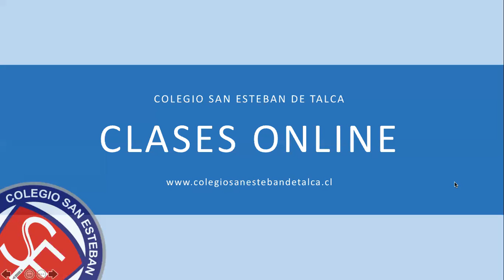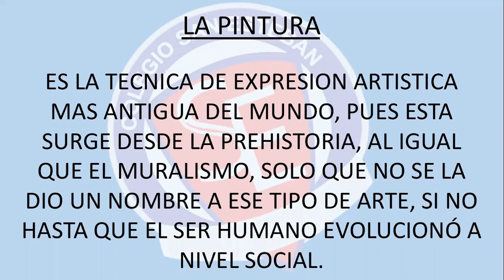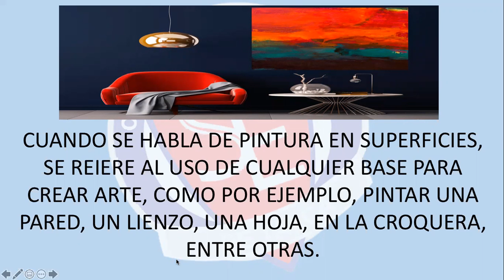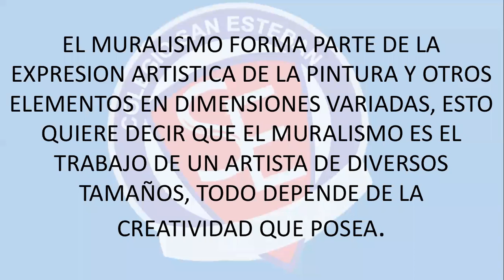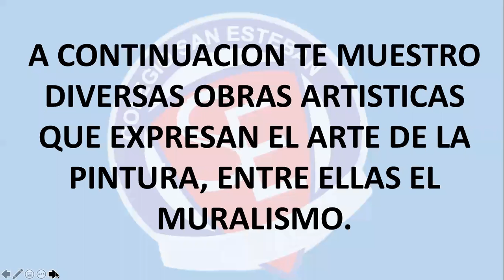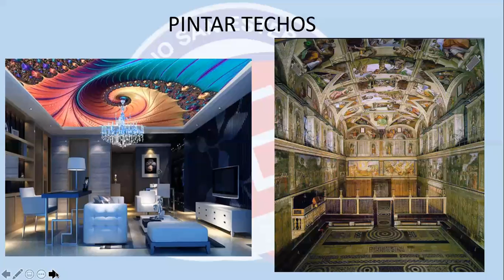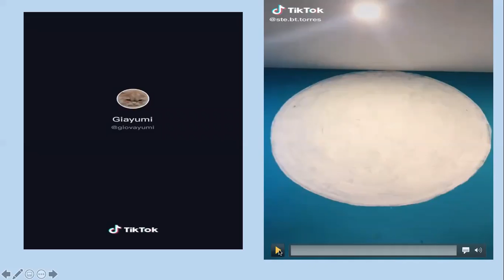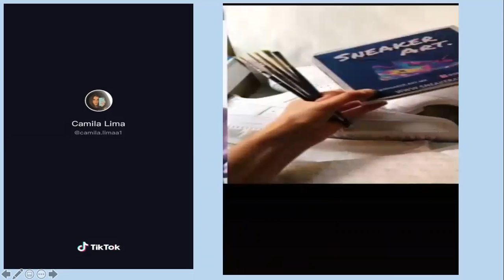Clase Artes Visuales 5º y 6º Básicos.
Correspondiente al día Lunes 02 de Noviembre del 2020.